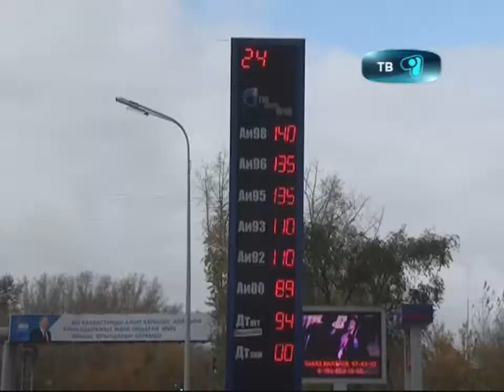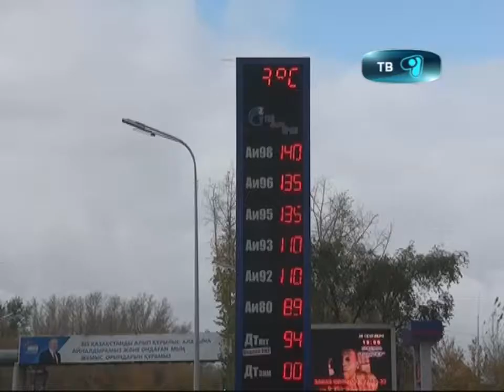05_10_12_benzin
В Казахстане снова подорожал бензин! Сдержать цены на топливо в этот раз Агентство по регулированию естественных монополий не смог. Повышение стоимости бензина объяснили скачком мировой цены на нефть. Уже с третьего октября самый ходовой бензин марки АИ-92 продаётся по 110 тенге за литр, а дизельное топливо отпускается по 94 тенге.